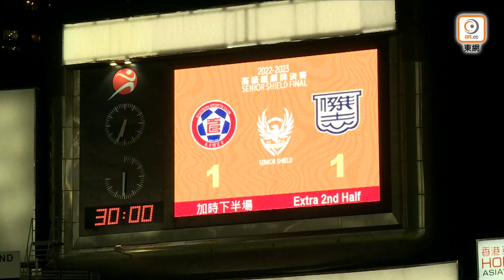《我撐港超聯精華》節目-2022/23-第21集